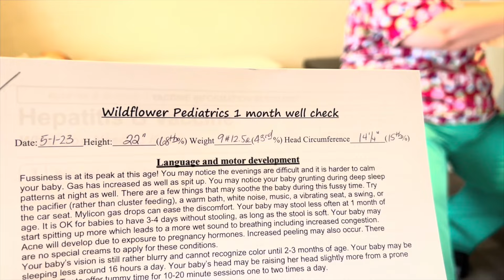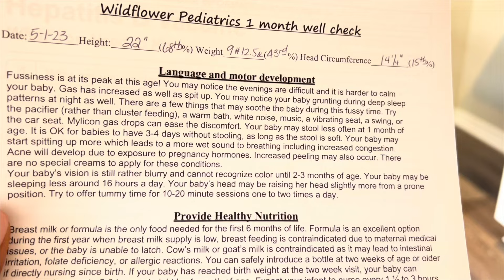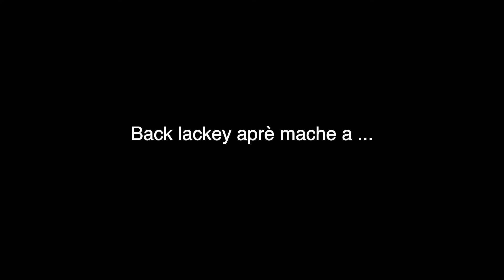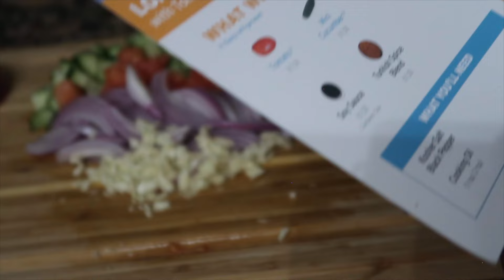VLOG | 1ÈME DOKTÉ VISIT BEBE XAIDEN | MWEN FÉ 1000 STEPS PA JOU POUM PÉDI PWA | COOKING & MORE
Klike sou link sa a pou 'w ka konekte ave'm